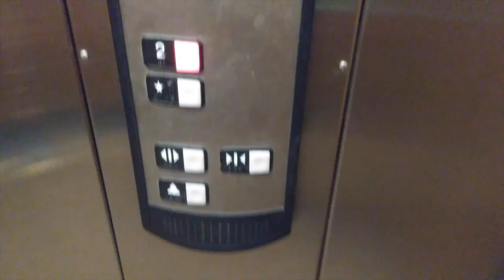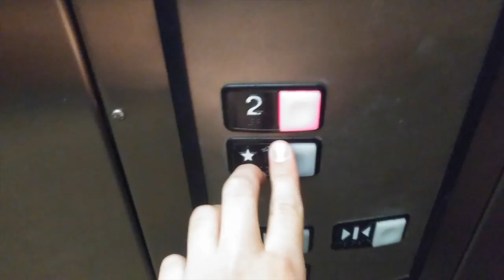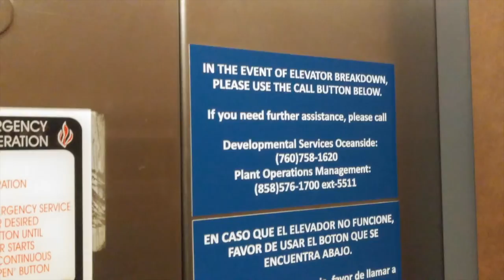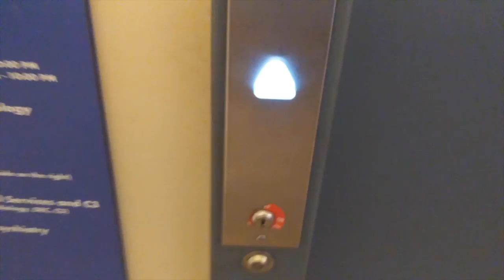3605 Rady children's hospital elevator!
PS This is a Shindler HT modded by KONE there was a guy from KONE there earlier repairing it and I got to talk to him!!